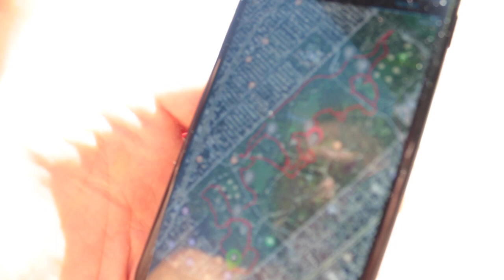Band From Nowhere: Coffee, Central Park, and Charly Bliss!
The Modern Savage is:
Jenni May Toro -- IG: @jennimay_toro
Matt Eley -- IG: @mattheweley
Ivan Molesky
David Devlin -- IG: @doubled907